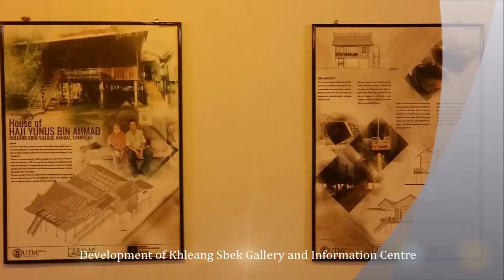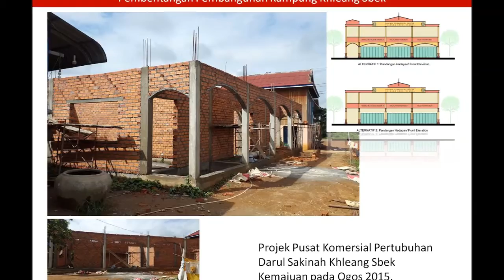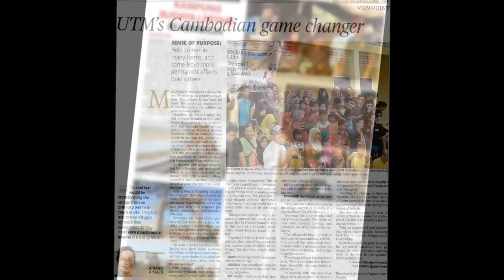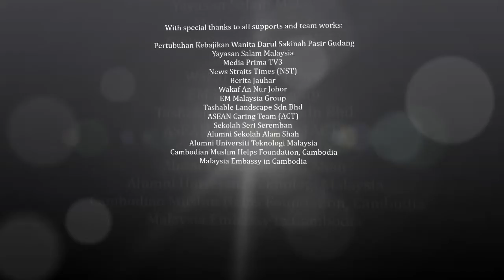Video 2018 A Story Transformation of Khleang Sbek Cambodia